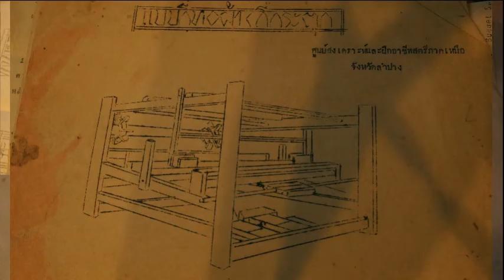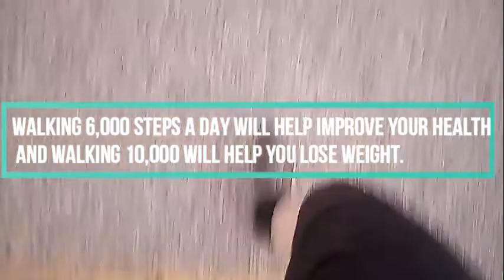Six Month CT Scan Results We Are Headed To Thailand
Thank you for your patience! We are launching! We are headed to Thailand for certain. Up until now there was the small amount of doubt in my mind regarding my health, because with cancer you just never know. But it seems clearer now with these results that my body is getting healthier and we move forward! Here we go!!